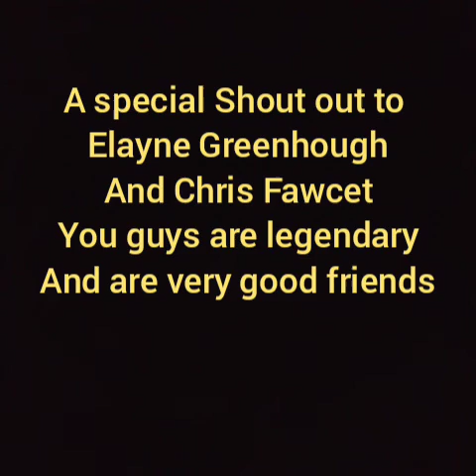Walking the entire UK Coastline. A day Out in Scarborough. Miniature Trains and Dragon boats.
Hi guys and a very special welcome to my followers and a few friends.
here is here is the video of when Tracy and Ghost came to see me in Scarborough.
We went for a boat ride round Peasolm Park then went on a miniature train ride.
great day out.
thanks again for following my channel guys keep sharing my videos